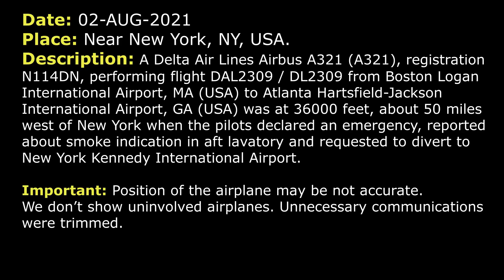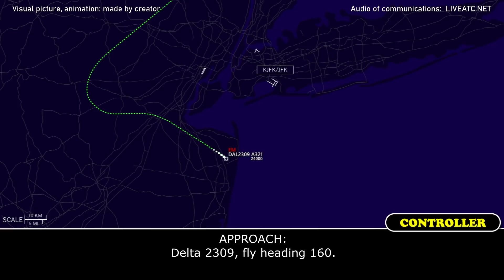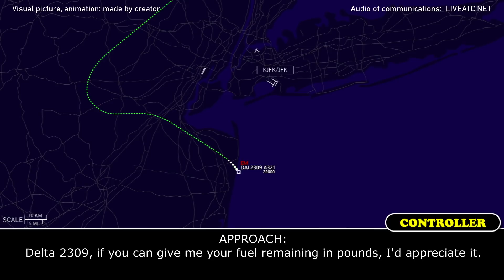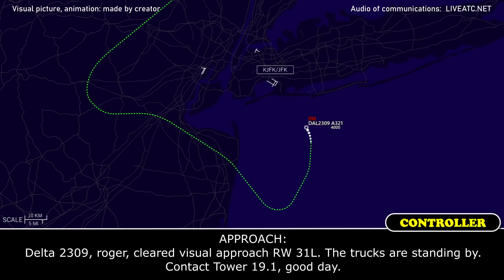Emergency diversion. Smoke indication in lavatory | Delta Airbus A321 | New York Kennedy, ATC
THIS VIDEO IS A RECONSTRUCTION OF THE FOLLOWING SITUATION IN FLIGHT:

02-AUG-2021. A Delta Air Lines Airbus A321 (A321), registration N114DN, performing flight DAL2309 / DL2309 from Boston Logan International Airport, MA (USA) to Atlanta Hartsfield-Jackson International Airport, GA (USA) was at 36000 feet, about 50 miles west of New York when the pilots declared an emergency, reported about smoke indication in aft lavatory and requested to divert to New York Kennedy International Airport.

COMMENTS:  Delta 2309 was proceeding to Atlanta at altitude 36000 feet when the pilot called controller.
DAL2309: Center, Delta 2309.
CENTER: Go ahead.
DAL2309: Hey, need to change our destination. We're gonna divert to JFK. We’re gonna declare an emergency at this time for a possible lav fire. Out flight attendants looked in it but they don’t see anything at the moment but we do wanna divert to JFK.
CENTER: Delta 2309, roger.
COMMENTS: About 46 seconds later.
DAL2309: Hey, we’re making a left turn to JFK now, Delta 2309.
CENTER: Delta 2309, can you make the right turn or you wanna go left towards Kennedy right now?
DAL2309: We’re already in left turn now.
CENTER: Say again.
DAL2309: We’re already in a left turn to JFK, Delta 2309.
CENTER: Delta 2309, descend and maintain FL350, I got traffic just off your left side at 34.
DAL2309: Alright, descend and maintain 350, Delta 2309, going down.
CENTER: Delta 2309, what is the nature of the emergency again?
DAL2309: We’ve got a master caution for an aft lav smoke but we’re unable to figure out what the cause is. We do not have smoke or anything in the aircraft at this moment but just for a safety we do need to divert to JFK.
CENTER: …
DAL2309:  …vaping in the lav.
CENTER: I cut that off. Say again.
DAL2309: Every time I had that, somebody was vaping in my lav.
CENTER: Delta 2309, descend and maintain FL190.
DAL2309: Descending to 190, Delta 2309.
CENTER: Delta 2309, fly heading 140, vector for the airport.
DAL2309: Heading 140, Delta 2309.
CENTER: Delta 2309, I just need your souls on board and your fuel remaining in time.
DAL2309: Alright, we got 197 souls on board, we got 2 hours of fuel.
CENTER: Roger.
CENTER: Delta 2309, and do you need anything at the field?
Right now we plan on landing and go ahead and taxi to the gate. But we would like the trucks out and rolling, and follow us to the gate, please.
CENTER: Roger.
CENTER: Delta 2309, descend and maintain 17000, Kennedy altimeter is 2998.
DAL2309: 17000, Delta 2309.
CENTER: Delta 2309, contact New York Approach 120.85.
DAL2309: 20.85, Delta 2309.
DAL2309: Center, Delta 2309, emergency aircraft, out of 25500 descending 17000.
APPROACH: Delta 2309, roger, Kennedy altimeter is 2999, descend and maintain 11000.
DAL2309: I’m sorry, say it again.

HOW I DO VIDEOS:
1) I monitor media, airspace, looking for any non-standard, emergency and interesting situation.
2) I find communications of ATC unit for the period of time I need.
3) I take only phrases between air traffic controller and selected flight.
4) I find a flight path of selected aircraft.
5) I make an animation (early couple of videos don’t have animation) of flight path and aircraft, where the aircraft goes on his route.
6) When I edit video I put phrases of communications to specific points in video (in tandem with animation).
7) Together with my comments (voice and text) I edit and make a reconstruction of emergency, non-standard and interesting situation in flight.